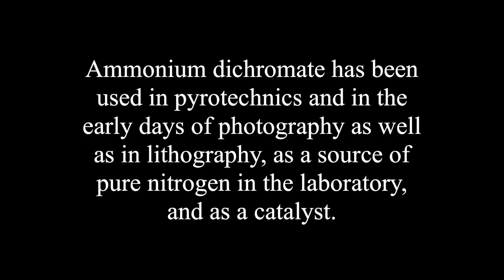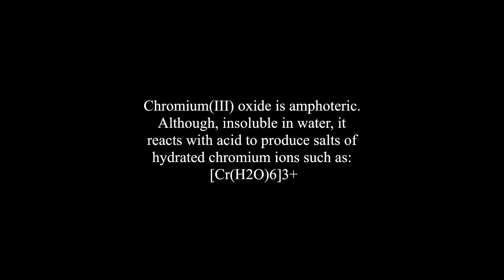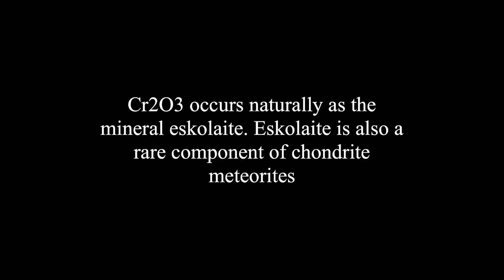Synthesis of Chromium(III) oxide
The Thermal decomposition of ammonium dichromate produces high volumes of Chromium(III) oxide:

(NH4)2Cr2O7 (s) → Cr2O3 (s) + N2 (g) + 4 H2O (g) (ΔH = −429.1 ± 3 kcal/mol)

Chromium(III) oxide (or chromia) is an inorganic compound with the formula Cr2O3. It is one of the principal oxides of chromium and is used as a pigment. In nature, it occurs as the rare mineral eskolaite. Cr2O3 has the corundum structure, consisting of a hexagonal close packed array of oxide anions with ​2⁄3 of the octahedral holes occupied by chromium.
Reactions:
Chromium(III) oxide is amphoteric. Although insoluble in water, it reacts with acid to produce salts of hydrated chromium ions such as [Cr(H2O)6]3+.When heated with finely divided carbon or aluminium, it is reduced to chromium metal:

    Cr2O3 + 2 Al → 2 Cr + Al2O3

Unlike the classic thermite reaction involving iron oxides, the chromium oxide thermite creates few or no sparks, smoke or sound, but glows brightly because of the very high melting point of chromium. Heating with chlorine and carbon yields chromium(III) chloride and carbon monoxide:

    Cr2O3 + 3 Cl2 + 3 C → 2 CrCl3 + 3 CO